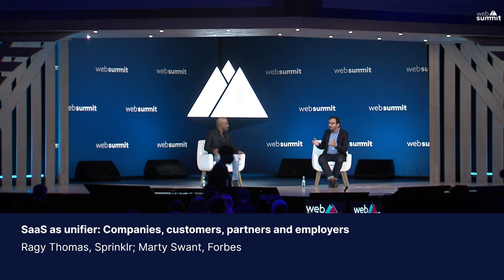Web Summit 2021 SaaS Monster Fireside Chat: Ragy Thomas | What Is Sprinklr❓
Watch this video where Sprinklr CEO/Founder Ragy Thomas discusses the idea behind developing Sprinklr and the importance of unified customer experience management.

𝑾𝒉𝒂𝒕 𝒊𝒔 𝑺𝒑𝒓𝒊𝒏𝒌𝒍𝒓?
→ Sprinklr is the world's first platform for Modern Customer Experience Management (CXM), which helps brands make their customers happier. With Sprinklr, you can communicate with customers on the channels they prefer and coordinate your interactions across marketing, advertising, research, care, and engagement teams to provide the greatest possible customer experience for your company.

𝑯𝒐𝒘 𝑺𝒑𝒓𝒊𝒏𝒌𝒍𝒓 𝒎𝒂𝒌𝒆𝒔 𝒄𝒖𝒔𝒕𝒐𝒎𝒆𝒓𝒔 𝒉𝒂𝒑𝒑𝒊𝒆𝒓?
→ Turn AI-powered listening into a competitive advantage
Sprinklr provides a deeper understanding of feedback on your products and services, as well as essential insights into the offers and tactics of your competitors, allowing you to spot crucial market trends.
→ Build your business with real-time customer insights
Using our AI engine, you can convert the real-time voice of the customer data into actionable insights, which can then be shared in all forms and on all devices across your whole business to foster collaboration and innovation.
→ Reduce risk and protect your brand
Modern Research equips your team with real-time information on current events, trending events, and brand problems before they become significant. It allows you to make proactive, well-informed decisions regarding your owned media strategy and tactics.

𝑾𝒉𝒂𝒕 𝒊𝒔 𝑼𝒏𝒊𝒇𝒊𝒆𝒅-𝑪𝑿𝑴?
→ It is a single-platform strategy that connects your company's brain to its body, enabling all customer-facing teams to collaborate and work in sync. It helps the brand understand the signals sent by customers by connecting data across channels and organizational silos.

Ｖɪᴅᴇᴏ Ｃʜᴀᴘᴛᴇʀꜱ 👀
0:00 Introduction
1:19 What is Sprinklr, and what does it do?
5:21 What is the idea of unification?
11:00 How does Sprinklr decide which technologies to develop?
15:27 What are the broader issues that marketers face?
19:16 Conclusion